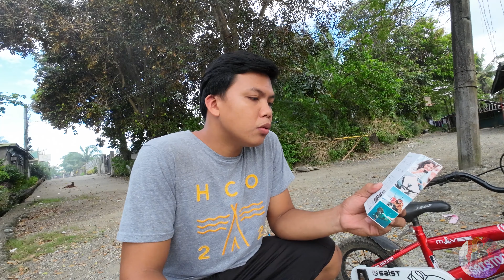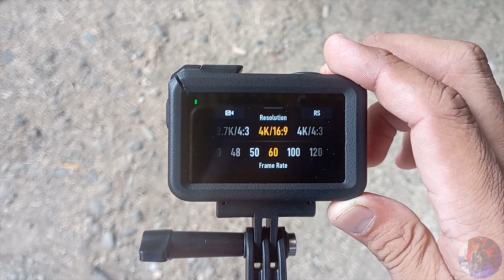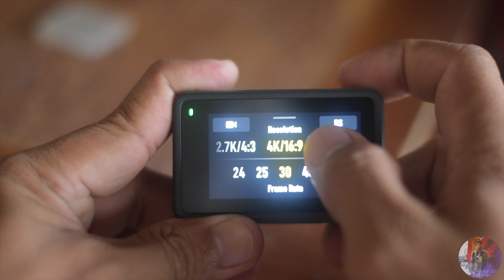Dji osmo Action 3 | Watch this First before you buy!!!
Undecided ka ba sa pagbili ng action camera? Panoorin mo muna ito bago mo bilin ang All new Dji Osmo Action 3

Adventure combo: P25,690.00
Standard combo: P19,690.00